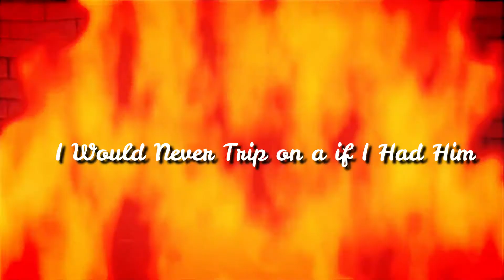Disney Villains AMV Savage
Hi everyone! Thank You for all of the subs and I will begin to post to more variety vids and I will soon upload a 1000 subs celebration vid. For now I hope you enjoy this AMV.